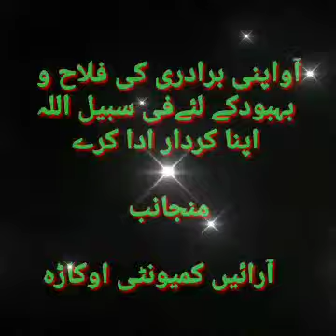سدرہ آراہیں song